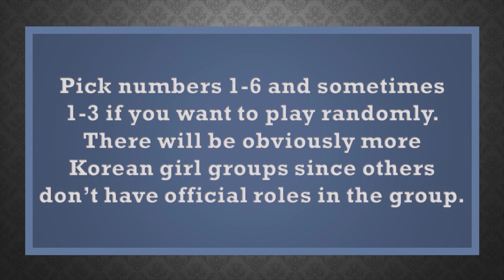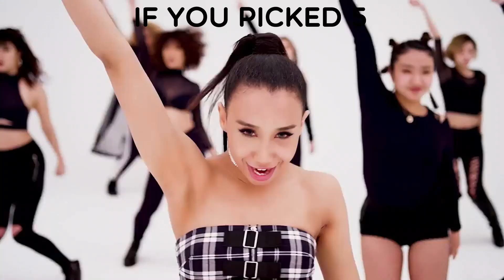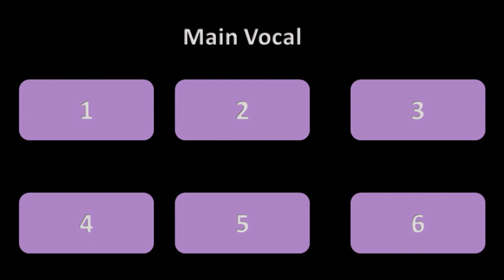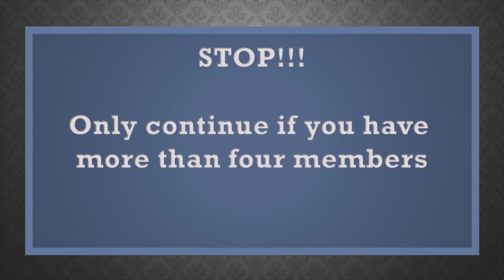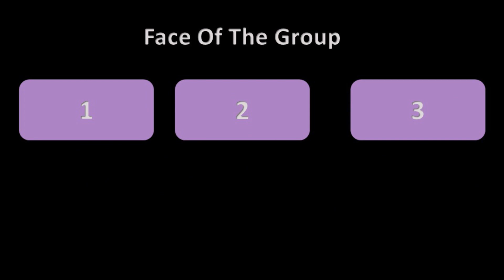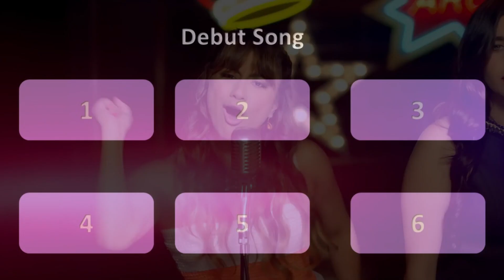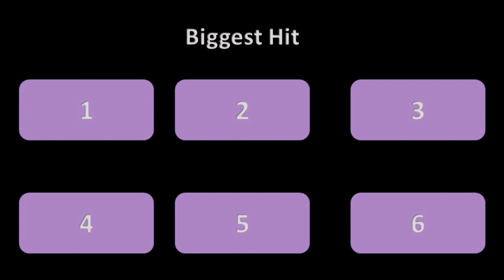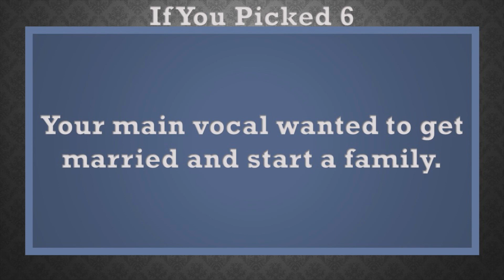KPOP GAME: Create Your Own Global Girl Group 2018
I post every Tuesday and Saturday